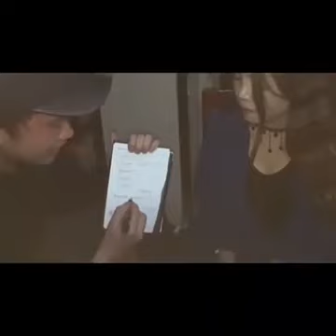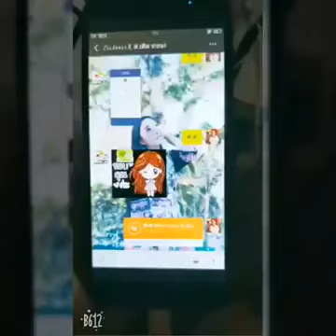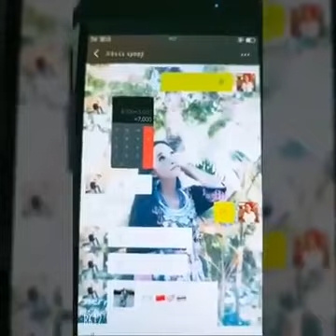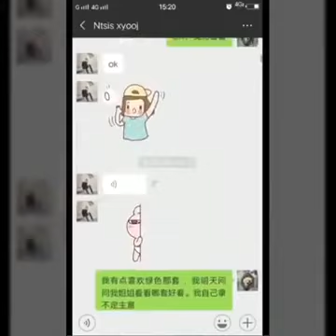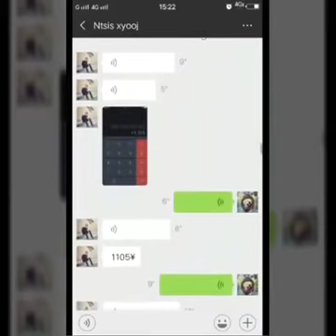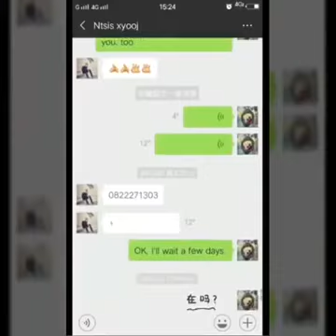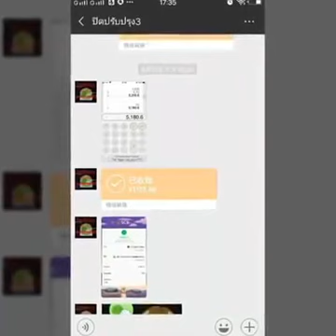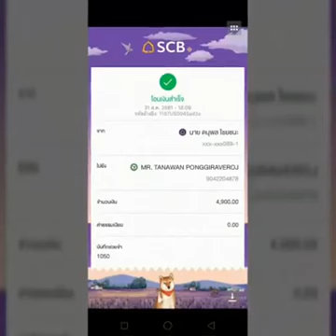Saib seb qhov tseeb xyog li cas ntsim xyooj pua tau ua muaj tiag li hai